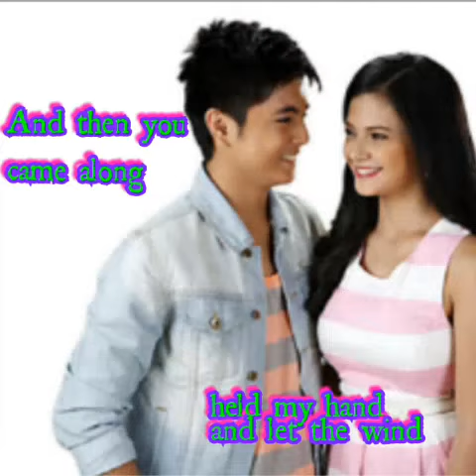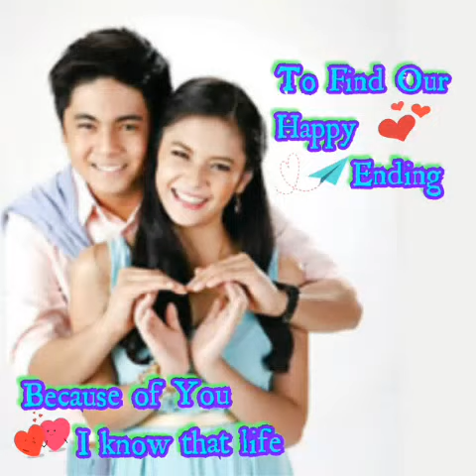Because Of You by Miguel Tanfelix Lyrics